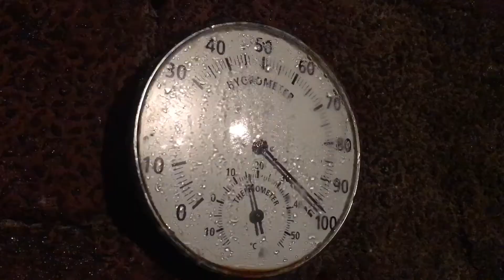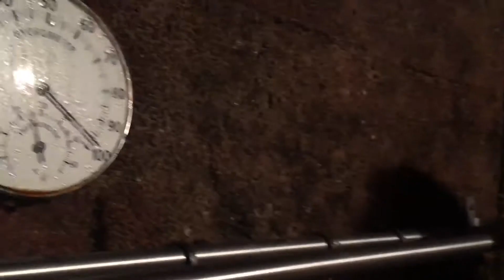Morava 2020 (Přítluky)